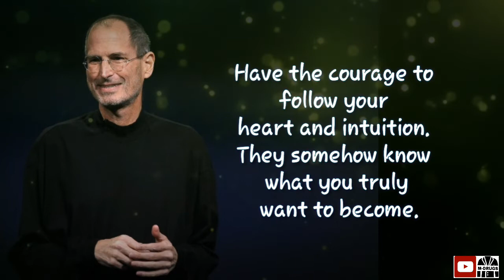morning motivation | steve jobs | daily motivation | whatsapp status | Motivation Drugs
morning motivational whatsapp status of steve jobs quotes

Motivation Drugs provides startup ideas, leadership training, inspirational stories, inspirational videos, famous quotes, technological news and all motivational stuffs in Tamil, so stay subscribed and don't forget to press the bell button.